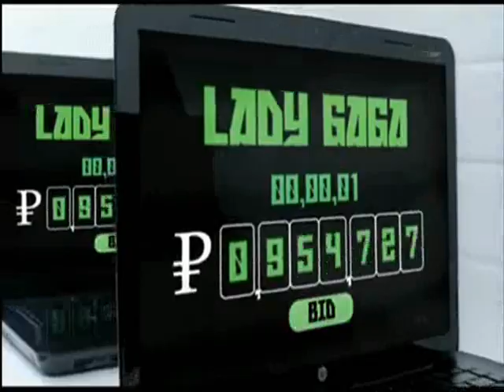bad romance (pudor remix)